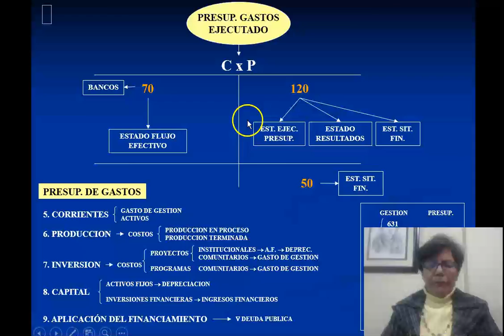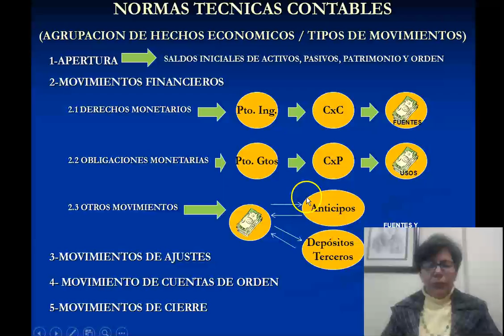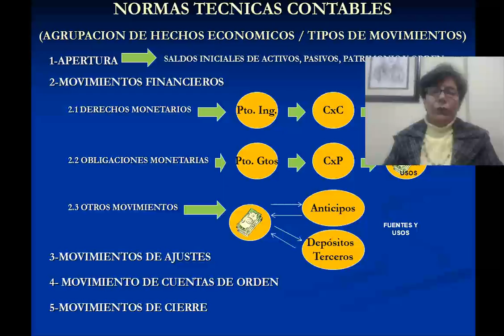UTPL MICROVIDEOS [(CONTABILIDA GUBERNAMENTAL)( TIPOS DE MOVIMIENTOS)]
Contabilidad Gubernamental
Clasificador presupuestario y Catálogo de cuentas
Mgtr. Graciela Castro Iñiguez